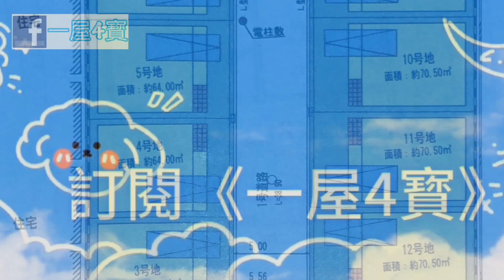大阪新樓盤(第三集)詳細位置和價錢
一次過三間一戶建的資料

FB 專頁  ：一屋4寶

我於2019年帶妻小移居日本，從申請簽證、創業、購入不動產，到孩子入學，都是親自辦理。我深知海外人士移居日本的難處，因此我想分享自己的經驗給想移居日本的朋友們，一起在日本過想要的生活。